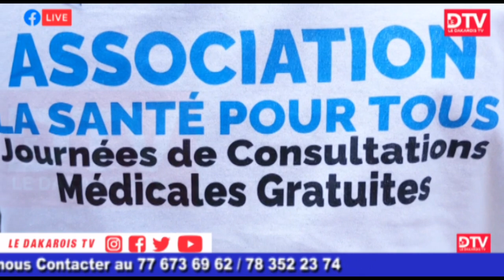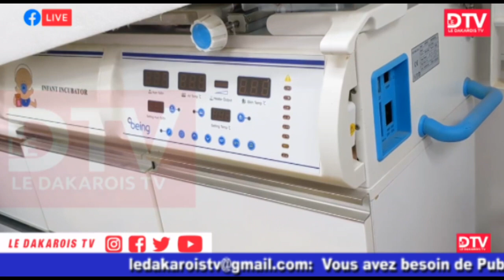🎥Plus de 500 personnes bénéficient d'une consultations gratuites de L'ASSOCIATION SANTÉ POUR TOUS à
🎥Plus de 500 personnes bénéficient d'une consultations gratuites de L'ASSOCIATION SANTÉ POUR TOUS à Yoff